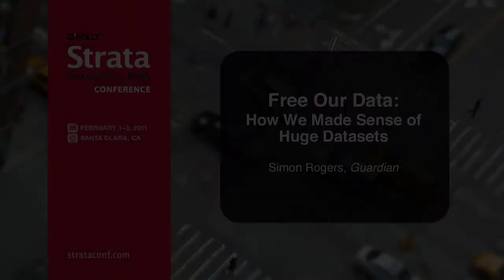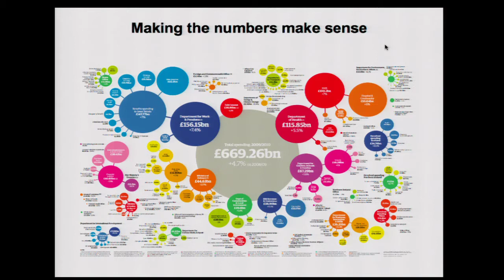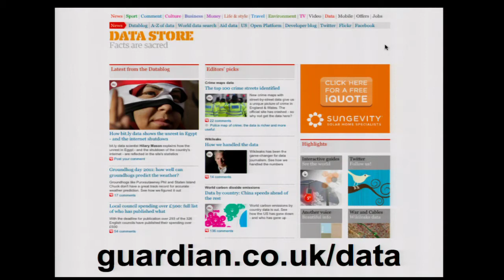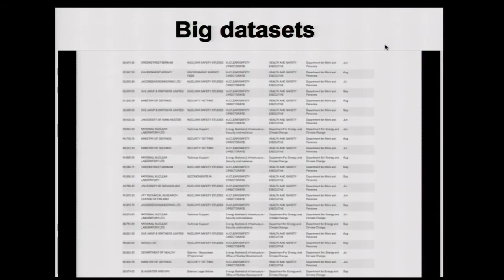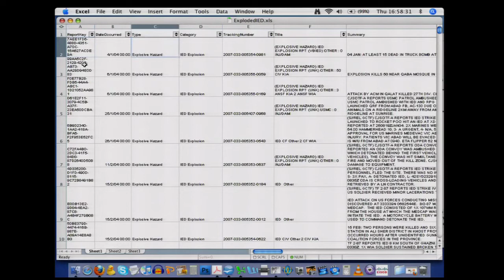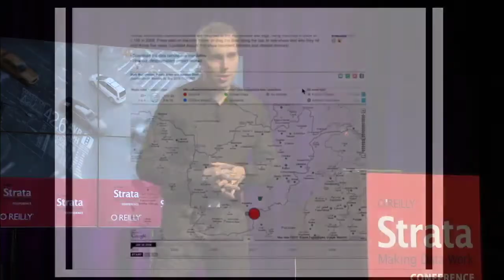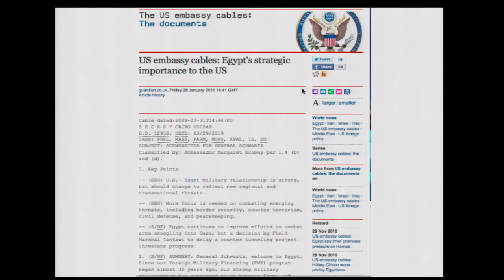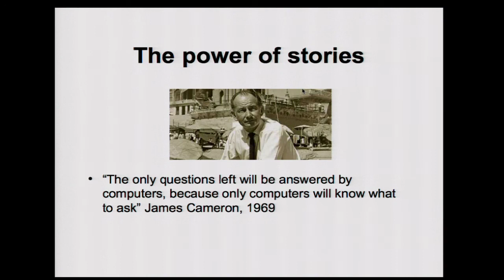Strata 2011: Simon Rogers, "Free Our Data: How We Made Sense of Huge Datasets"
"Free Our Data: How We Made Sense of Huge Datasets"

Simon Rogers

Editor, Datablog and Datastore, Guardian

Simon Rogers is editor of the Guardian's Datablog and Datastore, an online data resource which publishes hundreds of raw datasets and encourages its users to visualise and analyse them. Simon is also a news editor on the Guardian, working with the graphics team to visualise and interpret huge datasets. He was closely involved in the Guardian's exercise to crowdsource 450,000 MP expenses records and the organisation's coverage of the Afghanistan Wikileaks war logs. Previously he was the launch editor of the Guardian's online news service and has edited the paper's science section. He has edited two Guardian books: How Slow Can You Waterski and The Hutton Inquiry and its impact. Simon has just been awarded the Oxford University Internet Institute's award of 'Best Internet Journalist' and was recently honoured at the Knight Batten awards for journalistic innovation. The Datablog and Datastore have won awards in 2011 for innovation from the UK's Online Media Awards and the Newspaper Awards. In 2010, Simon received a special commendation from the Royal Statistical Society in its awards for journalistic excellence.